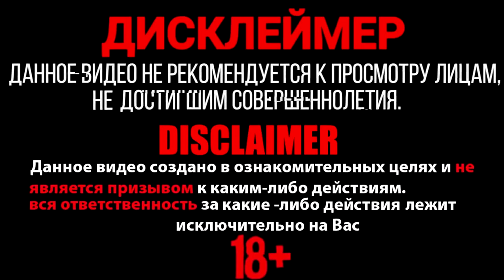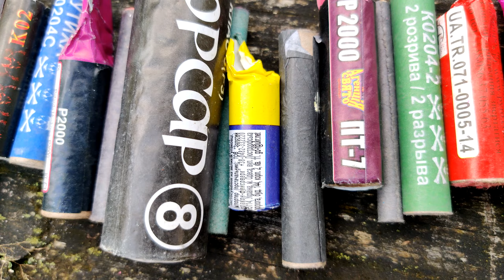✅🔥КОРСАР 8 vs BIG JUMBO 🔴 ВЗРЫВАЮ ПЕТАРДЫ 🔥 ТОП 30 ПЕТАРД 🔴 ВЗОРВАЛ 30 РАЗНЫХ ПЕТАРД🔴к777